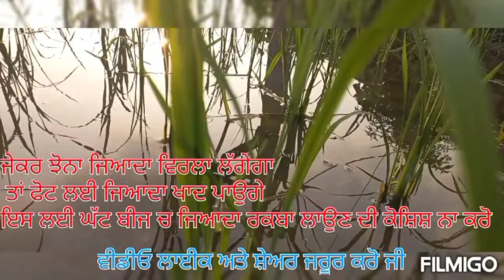PR-126 ਦੀ ਪਨੀਰੀ ਇੰਨਾਂ ਤਾਰੀਕਾਂ ਚ ਬੀਜੋ, ਟੌਪ ਝਾੜ ਰਹੇਗਾ | PR-126 paddy variety sowing nursery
ਖਾਦਾਂ ਦੀ ਸੰਤੁਲਿਤ ਵਰਤੋਂ ਕਰੋ ਇਕੱਲੀ ਯੂਰੀਆ ਤੇ ਜੋਰ ਨਾ ਦਿਉ